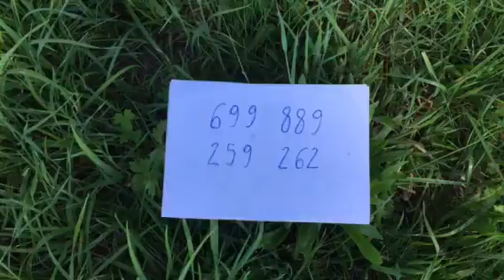Hüttli der PTA 'Atlantis' in Winterthur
Die Pfadihütte der Pfadi Trotz Allem (PTA) 'Atlantis' in der Grossstadt WINTERTHUR.

Diese Lokalität befindet sich im Stadtkreis Seen (Buslinie 2) Quartier Ganzenbühl, Katasternummer des Grundstückes: 5476
Die Koordinaten:

     SUI-Grid  699 889  /  259 262

     47Grad 28' 32" N  8Grad 45' 49" E

     47Grad 28,53' N    8Grad 45,82' E
     47,4755Grad   N    8,7637Grad E

Seit dem Jahre 1968 steht auf diesem Grundstück Kat. 5476 eine Pfadihütte der Pfadfinder Trotz Allem (PTA)

Dieses Objekt ist bereits die 2. Pfadfinder-Lokalität hier auf diesem Platz.